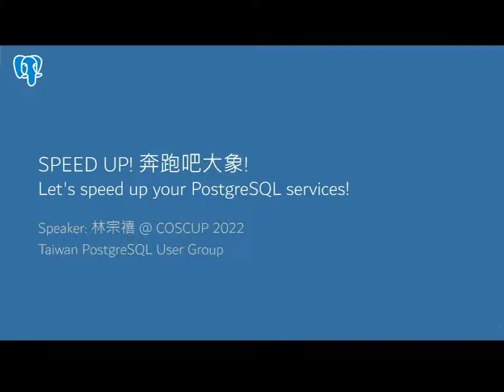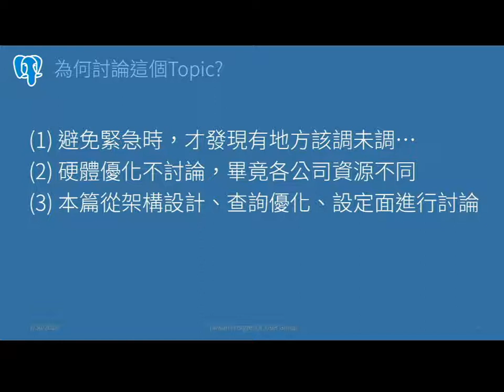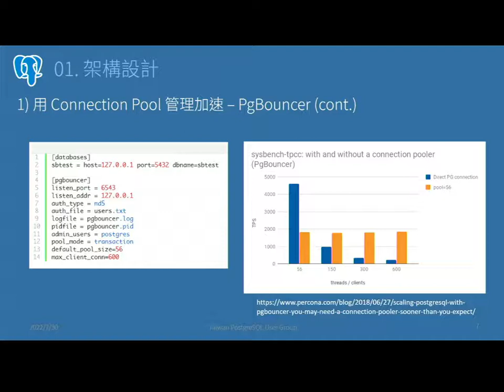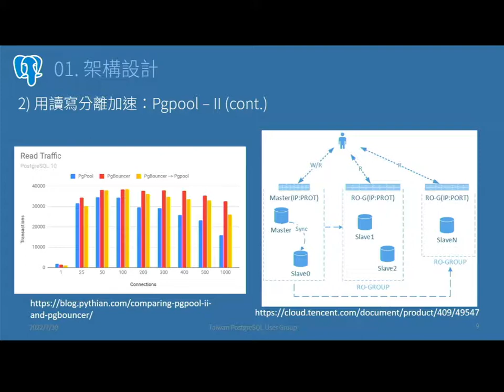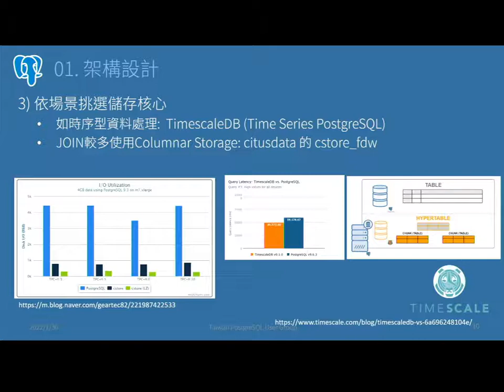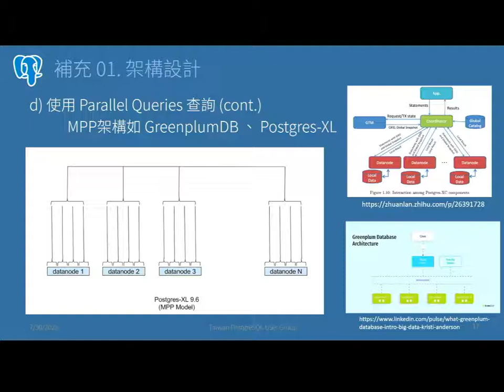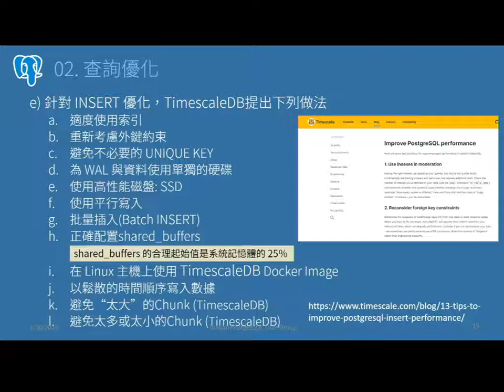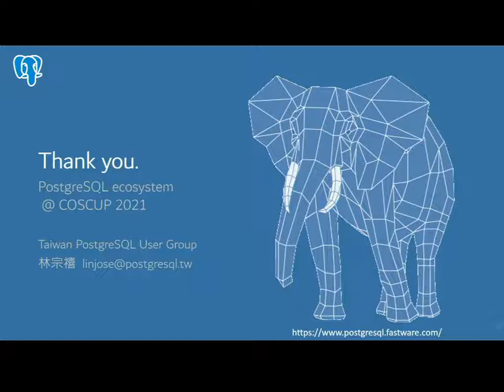Speed UP! 奔跑吧大象！｜PostgreSQL,Create your own DATABASE